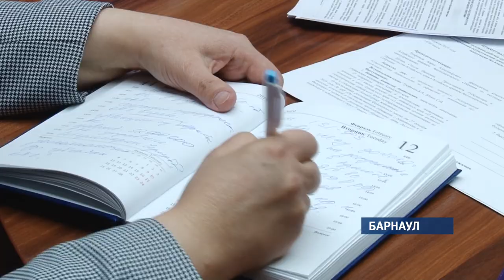Кто должен отлавливать и содержать бездомных животных в крае ?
И усыпить нельзя, и держать негде. Депутаты краевого законодательного собрания обсудили проблемы, которые появились после принятия нового закона об обращении с бездомными животными. Документ уже вступил в силу, но четкого механизма отлова, содержания и строительства новых приютов в нем не предусмотрено.